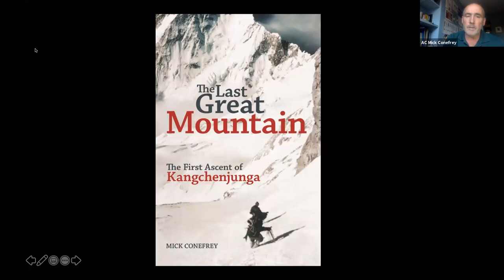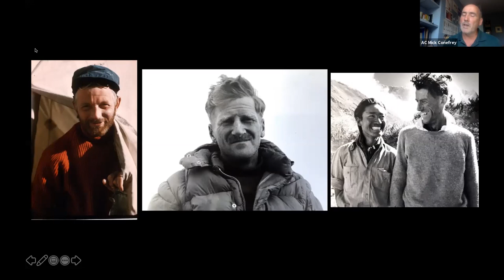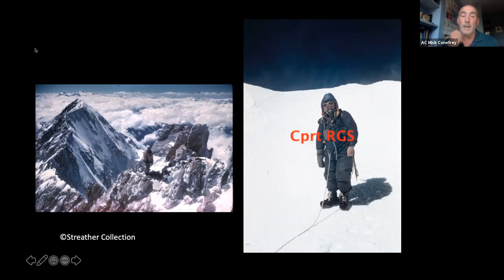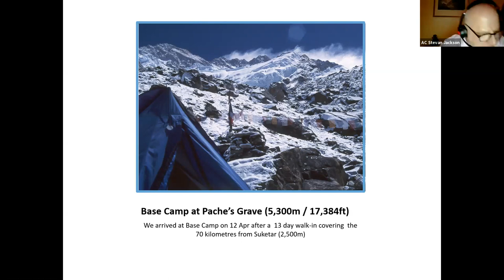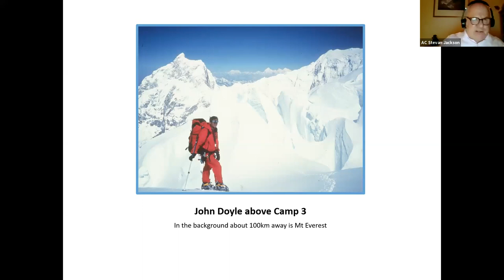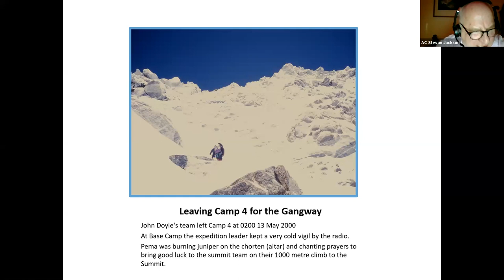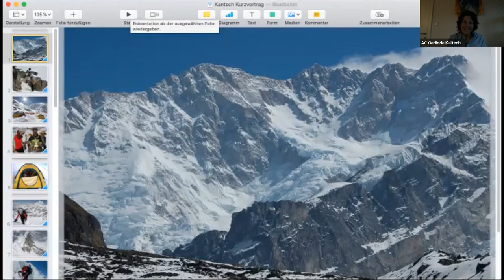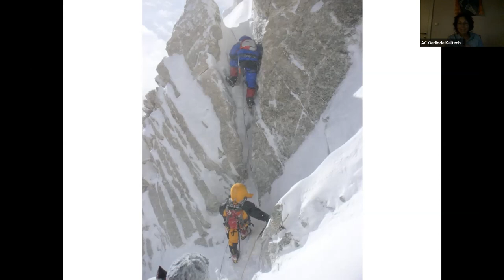Alpine ClubCast 9: A Kangchenjunga Special. Gerlinde Kaltenbrunner, Mick Conefrey, Stevan Jackson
We are marking the 65th anniversary of the first ascent of Kangchenjunga which, at 8586m, is the third highest mountain in the world.

Gerlinde Kaltenbrunner is the first woman to climb all the 8000m peaks without the use of supplementary oxygen.  She talks about her ascent of Kangchenjunga in 2006 via the South-West Ridge and is joined by Stevan Jackson, who led the second British ascent of the SW Face in 2000, 45 years after Joe Brown and George Band.  Mick Conefrey also joins us to talk about his new book on the subject, ‘The Last Great Mountain’.  Finally, Leo Dickinson will show some unseen footage of Joe Brown describing the final stages of the first ascent.

Followed by a Q&A and introduced by Nicholas Hurndall Smith.